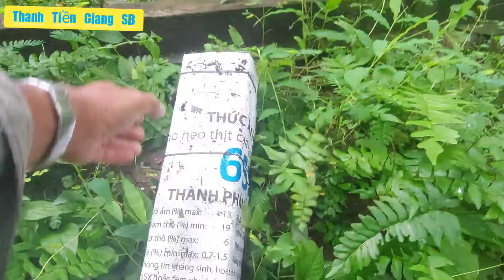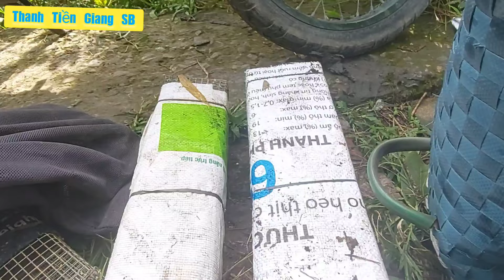Thanh Tiền Giang SB@) Gom Luồn Bẫy Dính Rắn Liên Tục